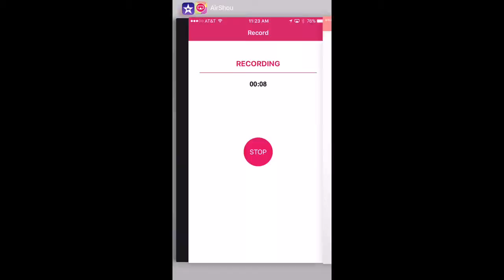Tap Sports Baseball 16 Ep. 1 Trying this out for the first time, no commentary in this video. :/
I like to play video games and love all the support that everyone gives me, tell your friends about this channel! :) Enjoy!! I vlog with my iPhone 6s.

***I also am going to start recording mobile games on my iPhone, leave a comment to tell me what games you want to see on my channel!

NEWS TO MY CHANNEL: I am going to start vlogging most likely on 6/18/16 and start
posting vlogs, I will not have a schedule on what days I am going to vlog due to what type of video I want to do that day, I hope you enjoy anyway though.

*GAMES AND VLOGS WILL BE MIXED TOGETHER ON THIS CHANNEL!!! I really hope you enjoy, comment on my videos with any suggestions you may have to help me.